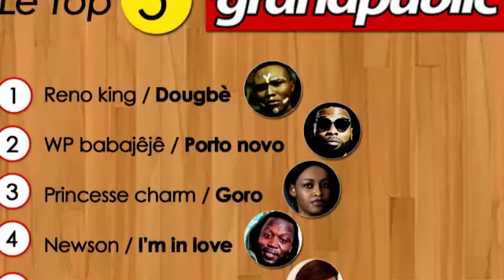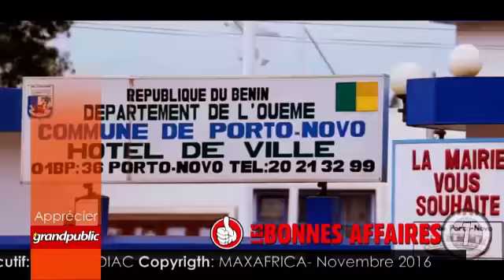Wp est le nouveau maire de porto novo!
Eh oui! Que fait un maire de sa ville? Il la défend, c'est dans ce rôle que la rappeur babajêjê continue de se battre pour son porto natal!